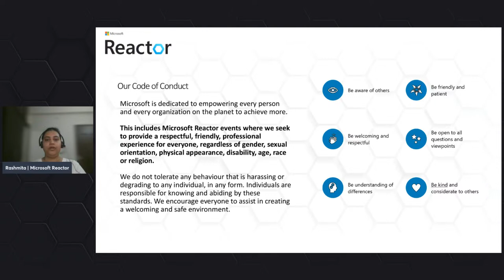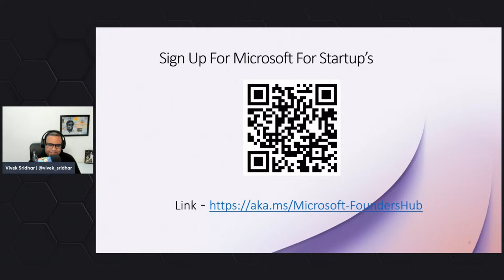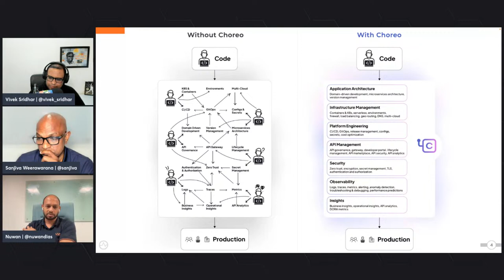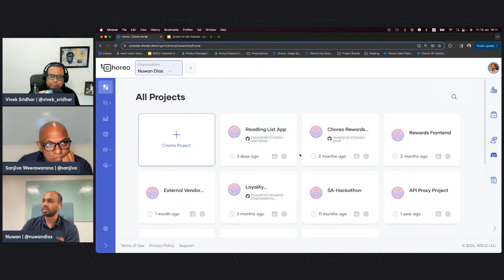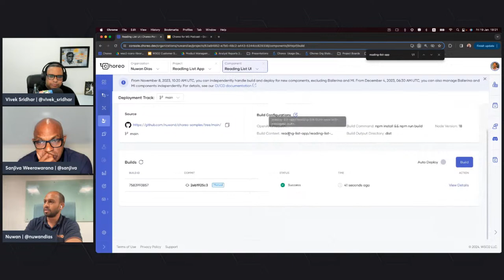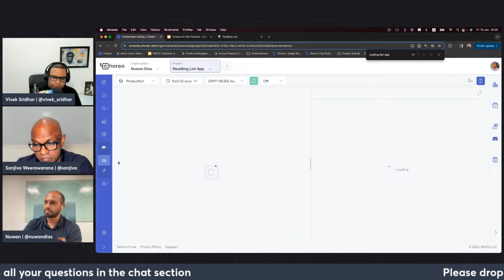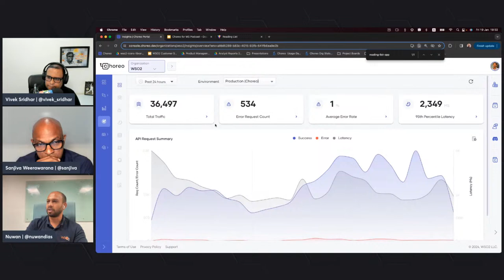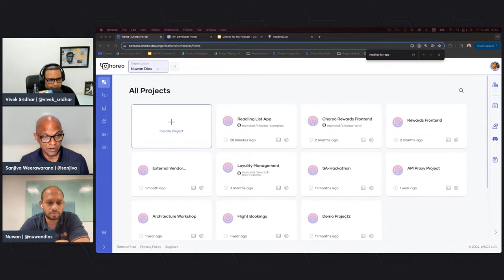Building Enterprise Tech from Asia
It is 2005. Building a company based in this side of the world (and Sri Lanka at that!), giving away all the software freely as open source? That’s crazy. It cannot be done.

WSO2 started in 2005 and is now nearly $90M in ARR with 100% open source software. We’re a leading enterprise middleware technology vendor in API management, integration, and identity and access management. Now we’re also selling Choreo, an internal developer platform built on top of Azure to crack the problem of enterprise software engineering.

In this podcast, WSO2 Founder and CEO Sanjiva Weerawarana talks about what it takes to compete with the best of the best from across the world and win.

This will be followed by a product walkthrough of Choreo by WSO2 VP and Deputy CTO Nuwan Dias.

How do you think that a Start-up will benefit from this session?
Gain insights into the journey of building a successful enterprise technology company from a startup in Southeast Asia. The session will focus on the entrepreneurial journey of WSO2.

What will the attendees or a Start-up learn from the session?
-Strategies and lessons on how to build a successful global enterprise technology company in Southeast Asia.
-Key factors and challenges involved in competing on a global scale and achieving significant annual recurring revenue.

Guest Speaker BIO:
Sanjiva Weerawarana is the Founder and CEO of WSO2. With a background in IBM Research, he co-authored key Web services standards. Sanjiva's commitment to open source led him to establish the Lanka Software Foundation and contribute to Apache projects. He's also an educator and an influential advocate for open source participation from developing nations. His journey is one of innovation and leadership in reshaping the software industry.

Guest Speaker BIO:
Nuwan Dias is the VP and Deputy CTO of API Management and Integration at WSO2. He is the product lead of Choreo. He is an API enthusiast and specializes in cloud native application development and API security. Nuwan is the author of Microservices Security in Action.

Host BIO:
Vivek Sridhar is a technophile and an Open Source contributor with around 17+ years of experience in the Software Industry and works at Microsoft as CTO - Microsoft for Startups. In his previous role, he mentored startups/developers and was a speaker at conferences for DigitalOcean as a Senior Developer Advocate and co-founder / chief architect of NoodleNext Technology. He was also heading DevOps at BlackBuck and was a DevOps solution architect at HCL (Australia) in client engagement. Vivek started his career with IBM Rational (India Software Labs) as a Software Developer.